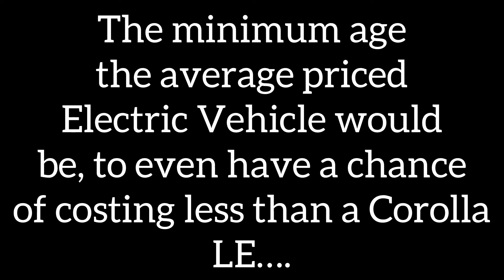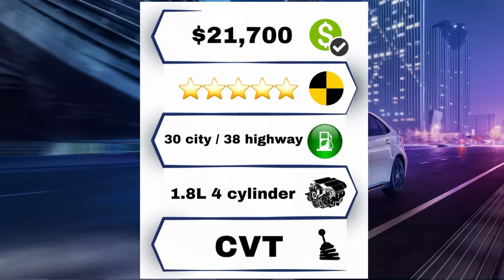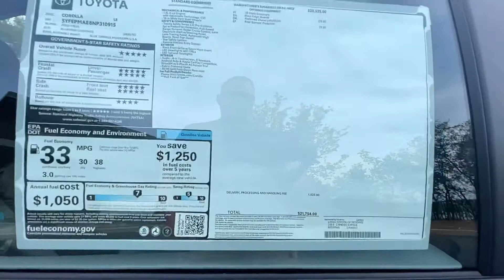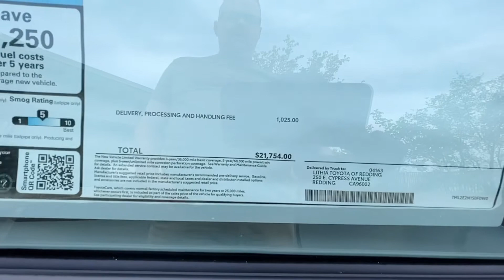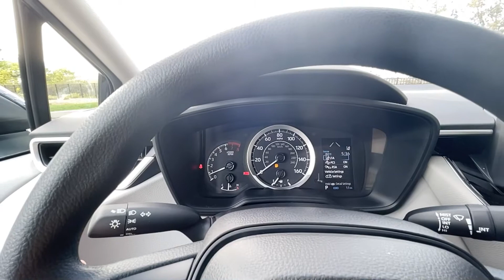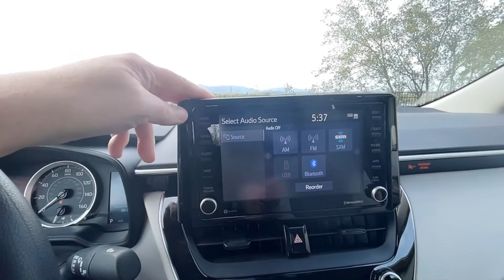2022 Toyota Corolla is better than any electric vehicle!!!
With gas prices pushing above $6 a gallon where I live, people are trading in their less economical vehicles in for more efficient options. Doing the math and backed up by Alex on Auto’s, who I would consider a expert on EV. The price and fuel economy, it would take 16 years or longer, for a EV to become a better savings than a Corolla.